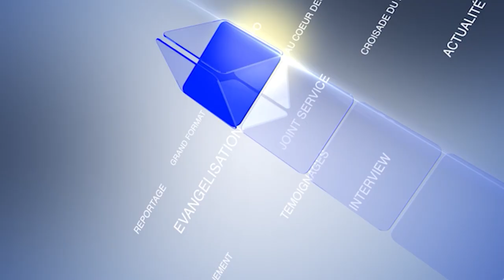LE JOURNAL DE LA RTVC DU 26 OCTOBRE 2023